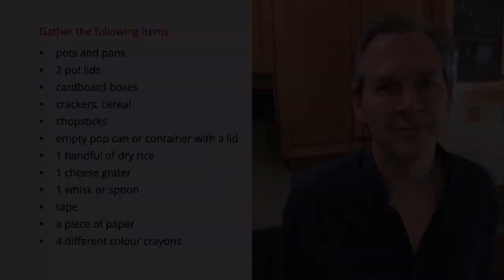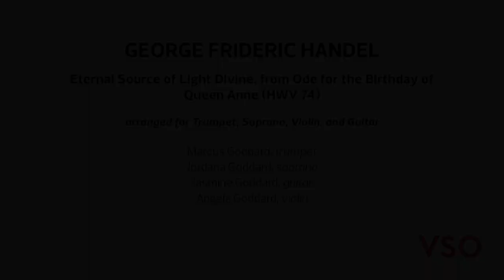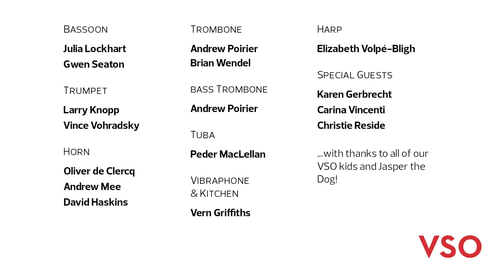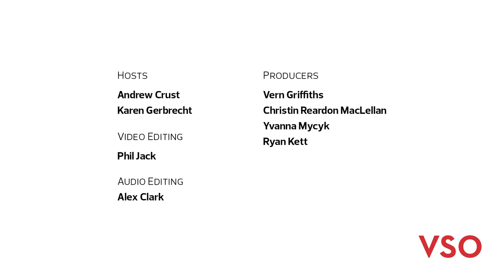A Concert in your Kitchen!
Welcome to A Concert in your Kitchen! We are delighted to share an interactive and fun virtual concert that invites YOU to play along with us at home. Get ready to jam with VSO Principal Percussionist Vern Griffiths, Maestro Otto Tausk, several VSO musicians, and their friends, and hear what other kids have to say about some exciting musical masterpieces. We hope you and your families will enjoy this special concert made just for you!

Be ready to jam along with the VSO on instruments you can find in your own house! Before watching the show, with help from an adult, gather the following:
- 2 pot lids
- Cardboard boxes
- Crackers, cereal in boxes
- Chopsticks
- Empty pop can or other container with a lid
- 1 handful of dry rice
- 1 cheese grater
- 1 whisk, or spoon
- Tape
- A piece of paper
- 4 different colour crayons

PROGRAM:
Monty Norman - James Bond Theme (ed. Harold Birston) (03:50)
Handel - Eternal Source of Light Divine, from ode for the Birthday of Queen Anne (HWV 74) (12:17)
Bernstein - Mambo from West Side Story (19:52)
Beethoven - Excerpt from Symphony No. 5 (23:31)
Vern Griffiths - Kitchen Concerto (28:47)

PRODUCERS:
Vern Griffiths, Christin Reardon MacLellan, Yvanna Mycyk & Ryan Kett

VIDEO EDITING:
Alex Clark & Phil Jack

Premier Education Partner - TELUS
Community Engagement Partner - Newmont Canada
Community Engagement support provided by Connor, Clark & Lunn Foundation.
This concert was made possible in part by the Jane McLennan Fund for accessible programming.
Little Kids Concerts endowed by The Mary and Gordon Christopher Foundation.

VIDEO SUBMISSION:
We hope you enjoyed the show and had fun making and playing your percussion instruments in the Kitchen Concerto today. Parents, if you'd like to share your child's video with us, please upload it to YouTube or Dropbox and send the link to . We are hoping to create a big Virtual Jam Session video that we will share with you and on the VSO's social media channels.

Help keep the music going! Make a donation to the VSO today

Sign-up for VSO eNews and get access to free, virtual performances and more!